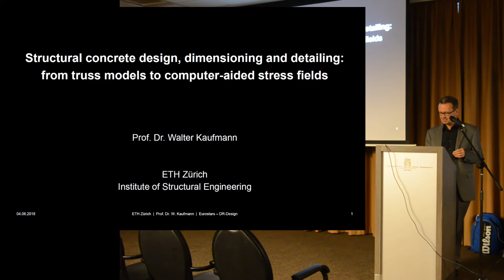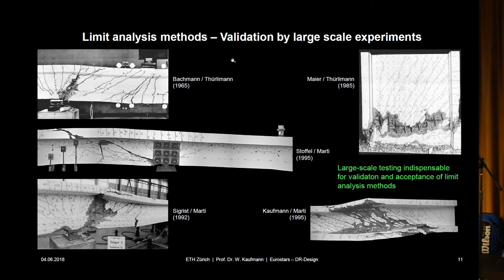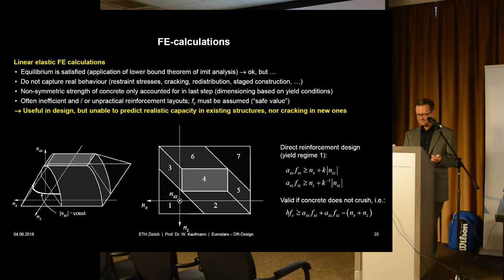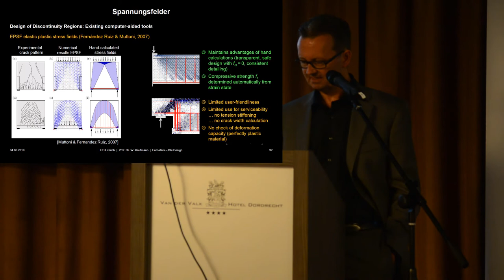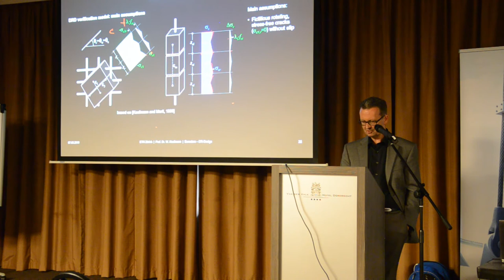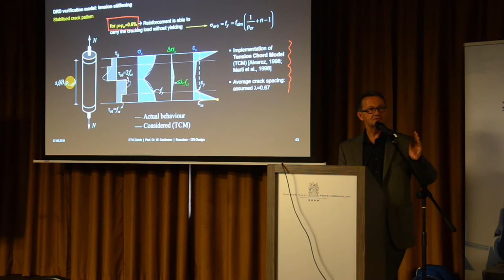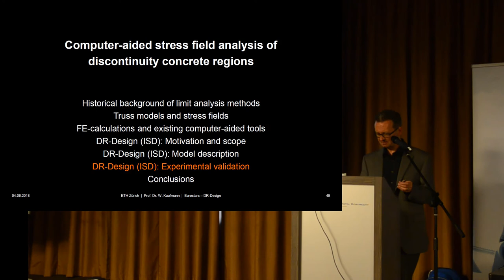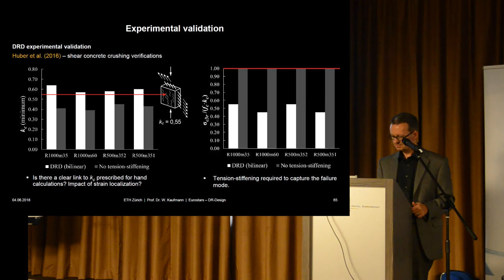Professor Kaufmann's lecture on IDEA StatiCa Detail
Structural concrete design, dimensioning and detailings: from truss models to computer-aided stress fields.